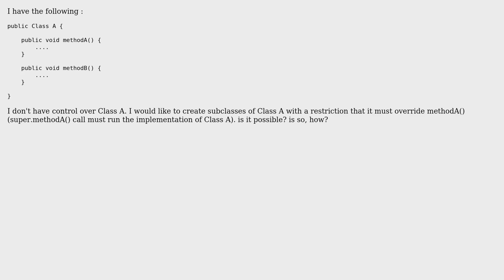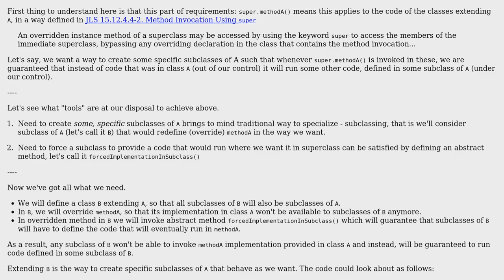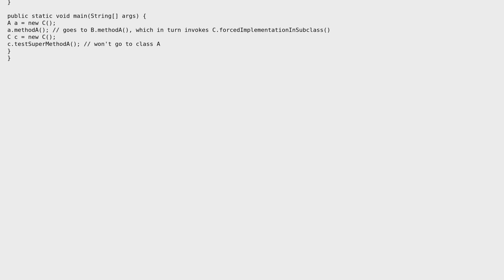Software Engineering: Java class to enforce an implementation of super classes' public methods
With thanks & praise to God, and with thanks to the many people who have made this project possible! | Content (except music & images) licensed under CC BY-SA | Music | Images & others | With thanks to user Kilian Foth user gnat user 500865 and the Stack Exchange Network Trademarks are property of their respective owners. You are responsible for your own actions.